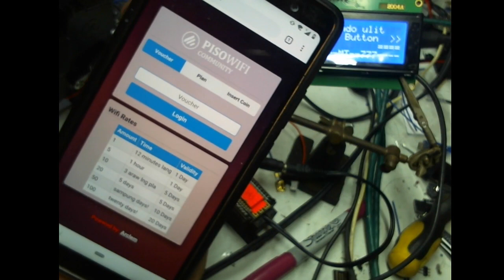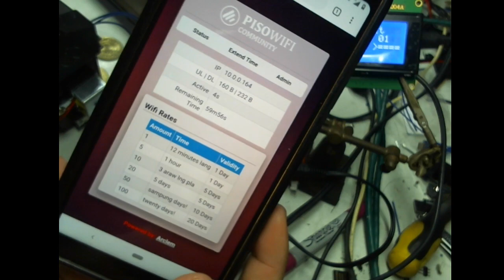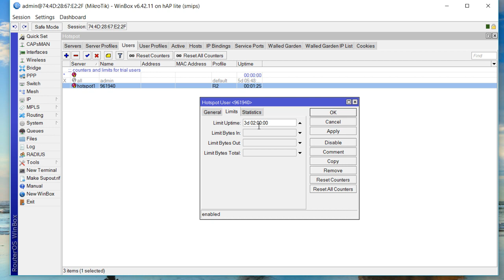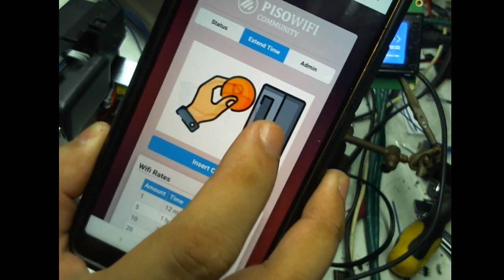Arclem Hybrid Codeless now with extend time!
Arclem Wireless hybrid code generator and code less. now with extend time feature :